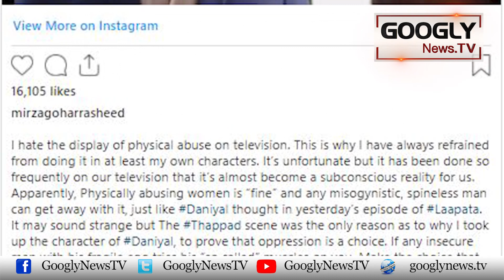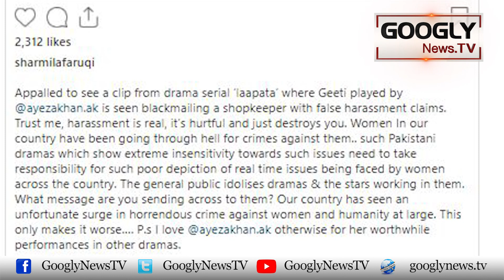Kya Shohar Kai Thappar Ka Jawab Thappar Sai Daina Maslay Ka Hal Hai? : Sharmila Farooqi |Googly News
Kya Shohar Kai Thappar Ka Jawab Thappar Sai Daina Maslay Ka Hal Hai? : Sharmila Farooqi